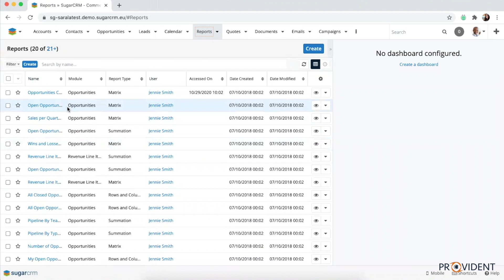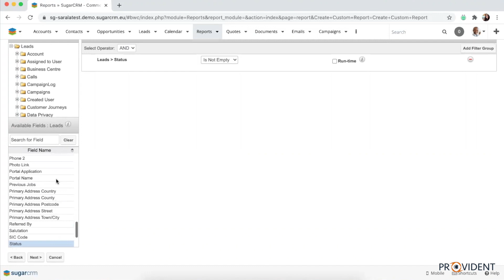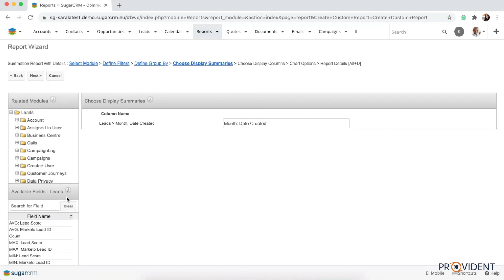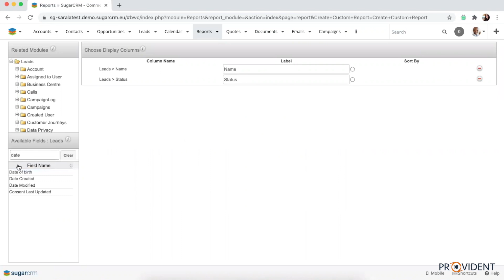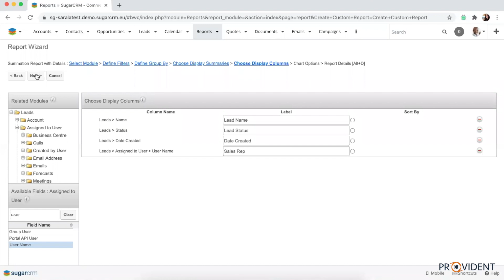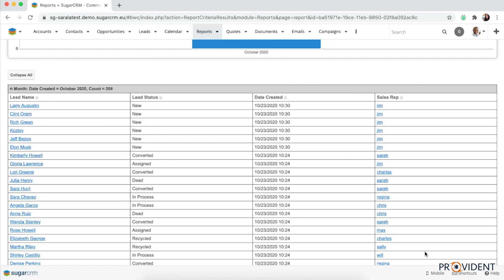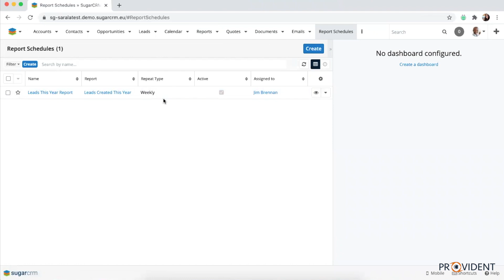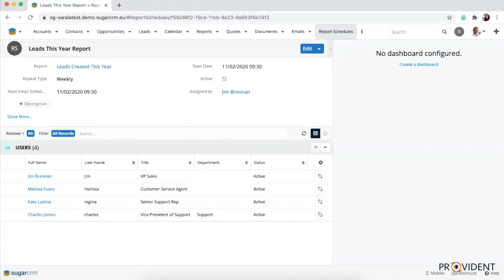SugarCRM How-To Series: Creating a report and schedule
In this short instructional video, Sara Tatam will guide you through creating a report and schedule in SugarCRM.